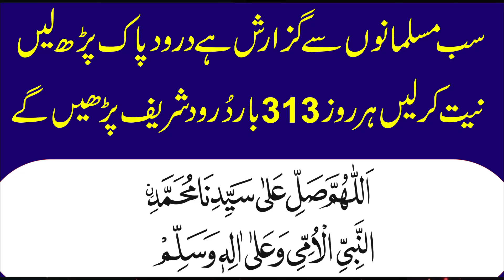Peer Ajmal Raza Qadri Complete Bayan || Life Changing Bayan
your queries..
Ajmal raza,Muhammed Ajmal Raza Qadri
Ajmal raza qadri life changing bayan
Shab e Barat Ki Haqeeqat Kya Hai
Muhammad Ajmal Raza Qadri Life Changing Bayan
ajmal raza qadri bayan ajmer sharif
peer ajmal raza qadri
Best Bayan in The World
Pir Ajmal Raza Qadri Bayans 2024
ajmal raza qadri sad bayan
Ramzan Bayan 2024

v